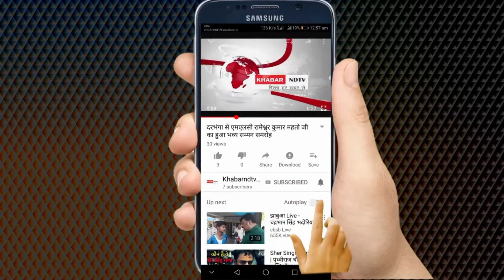हमारी सरकार बानी तो 15 दिन में भेजेंगे केजरीवाल को जेल || khabarndtv news